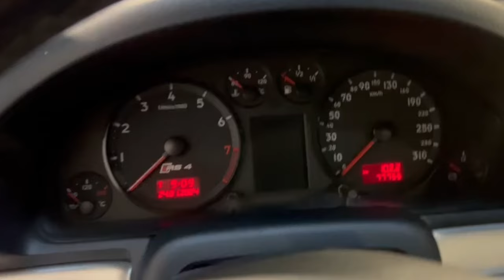Audi RS4 B5 - 2001 - Benzin.fr